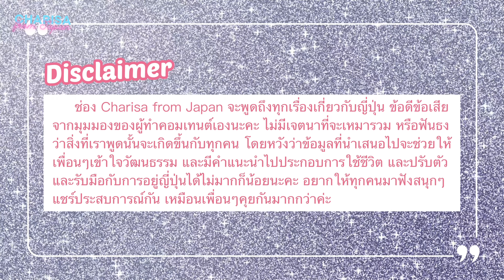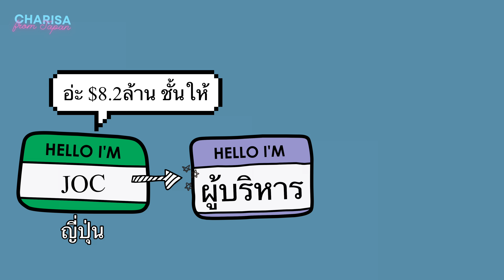กว่าจะมาเป็น Tokyo Olympic 2020 ญี่ปุ่นต้องเจอกับดราม่าอะไรบ้าง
พิธีเปิด Tokyo Olympic 2020 ผ่านไปอย่างเป็นทางการแล้วเมื่อวันที่ 23 กค ที่ผ่านมา
เราเชื่อว่าหลายๆคนก็ได้ดูพิธีเปิดไปแล้ว และก็ตั้งหน้าตั้งตาเชียร์ให้ประเทศของแต่ละคนได้เหรียญกลับบ้านกัน

แต่วันนี้เราจะไม่มาพูดถึงเรื่องที่กำลังเกิดขึ้นค่ะ เราจะมาสรุปเหตุการณ์ใหญ่ๆ ที่เป็นดราม่าเกิดขึ้นระหว่างการเตรียมงาน Olympic กันว่าญี่ปุ่นจะต้องเผชิญกับปัญหาอะไรบ้าง ซึ่ง ถ้าจะเล่าทั้งหมด ก็คงไม่หมด แต่ว่าวันนี้เราจะมาสรุปเหตุการณ์ดังๆใหญ่ๆกันค่ะ

00:00 เริ่มต้น
00:11 recap งาน Olympic และการเตรียมตัวของญี่ปุ่น
03:53 ดราม่าที่ 1
06:27 ดราม่าที่ 2
07:20 ดราม่าที่ 3
09:43 ดราม่าที่ 4
11:40 ดราม่าที่ 5
12:40 สรุปสิ่งที่เกิดขั้นหลังจากนั้น
13:54 ดราม่าที่เกิดขึ้นบอกอะไรได้บ้าง

Ref
ข่าวเหตุการณ์ดราม่าที่ 1

ข่าวเหตุการณ์ดราม่าที่ 2

ข่าวเหตุการณ์ดราม่าที่ 3

ข่าวเหตุการณ์ดราม่าที่ 4

ข่าวเหตุการณ์ดราม่าที่ 5

คลิปเต็มของญี่ปุ่นในงานที่ RIO

อยากให้ทุกๆคนได้สนุกไปกับการฟังนะคะ แล้วเรามาแลกเปลี่ยนความคิดเห็นกันนะคะว่าคิดว่ายังไง เคยเจอแบบไหนบ้างแล้วมีอะไร ประเด็นไหนที่แตกต่างหรือใหม่ไปจากที่เราได้พูดไปบ้าง คอมเม้นท์ได้เลยนะคะ

อย่าลืมกดติดตามช่องเพื่อนรับชมคลิปใหม่ๆเกี่ยวกับญี่ปุ่นแบบนี้ด้วยนะคะ